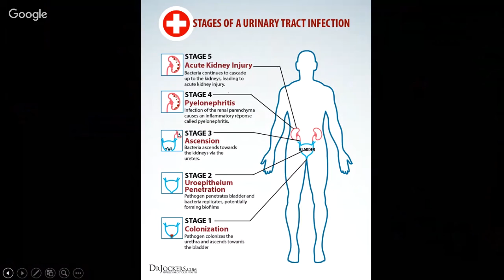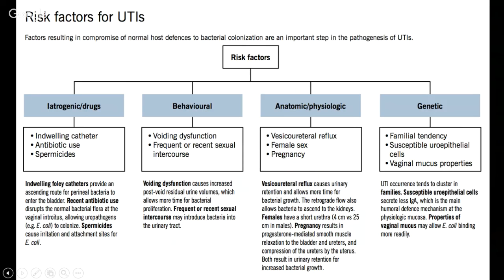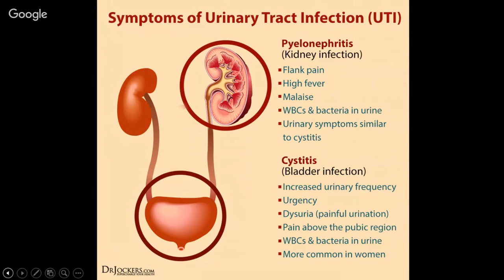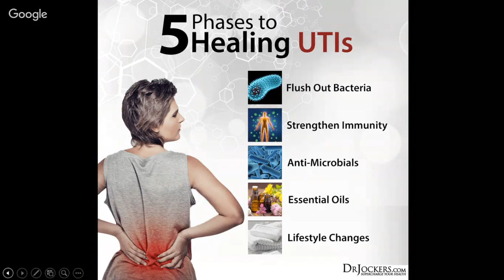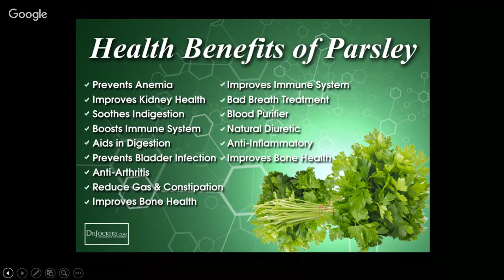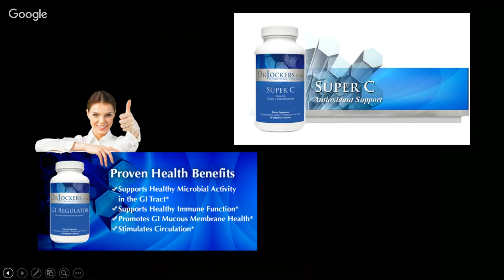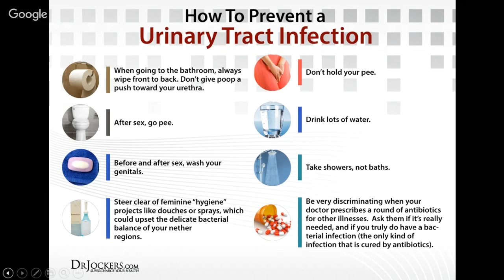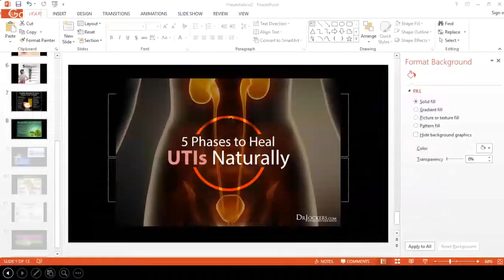5 Phases to Heal UTIs Naturally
A urinary tract infection(UTIs) is most common in women occurring in only 1 male for every 8 females. It affects millions of children and adults annually and is the second leading cause of infection in the body.

Some individuals are susceptible to reoccurring infections which not only is frustrating but weakens total health and well-being. Fortunately, there are several measures you can take to decrease the likelihood of urinary tract problems and combat an infection naturally with these 5 safe support strategies.